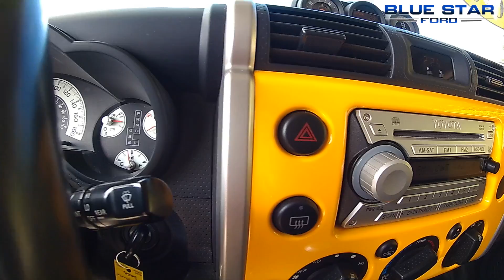Love at first sight 2010 Toyota FJ Cruiser - Stock# 083228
You might just fall in love with this 2010 Toyota FJ Cruiser we have on the Blue Star Ford Lincoln lot. Lifted and loaded, this SUV is an all-purpose vehicle. You ha ve to see if for yourself.

Also make sure to check us out for more information on this vehicle and others we have in stock by going or call .

Blue Star Ford Lincoln understands that today's customer uses the internet for their car buying research. Blue Star's internet market pricing policy is achieved by pulling third party data from over 20,000 pre-owned vehicles. Blue Star Ford Lincoln does not inflate our pre-owned vehicle pricing in hopes of winning a negotiating contest. Rather, we believe in pricing our vehicles competitively to market to provide our customers with the best price the first time. After being in business for over 30 years, we strongly believe that internet market pricing is what is best for consumers and our customers also agree! Blue Star Ford Lincoln is a premier Ford, Lincoln, and Pre-Owned vehicle dealership devoted to providing you with the most customer-centric car buying experience! All of our vehicles are sold with the highest standards of Safety